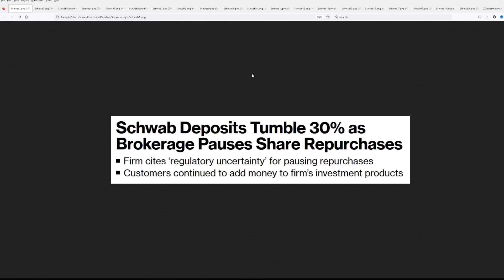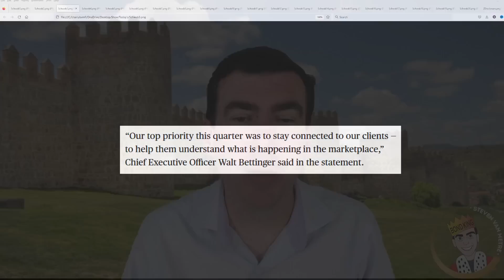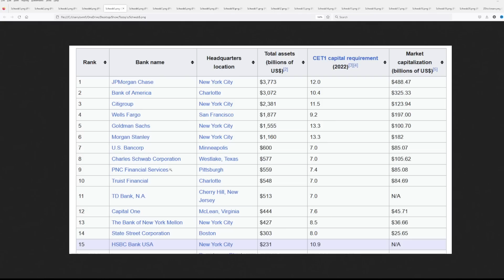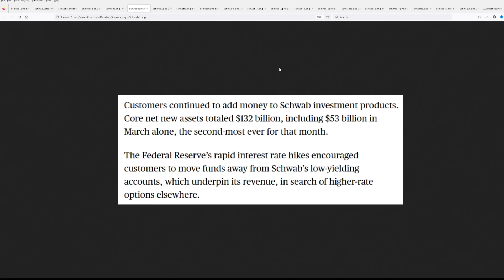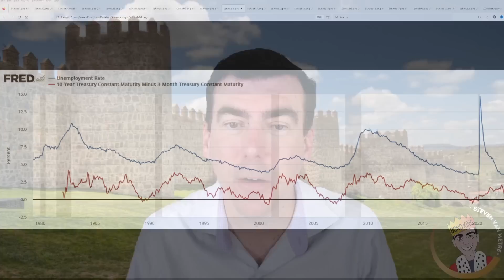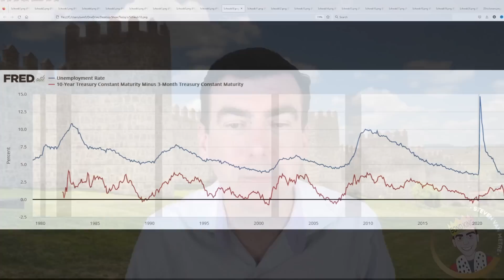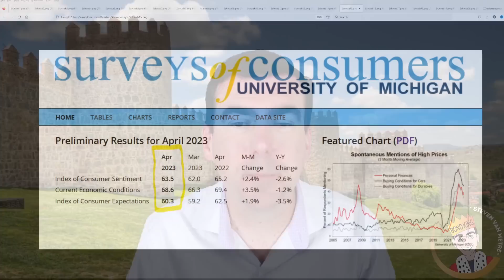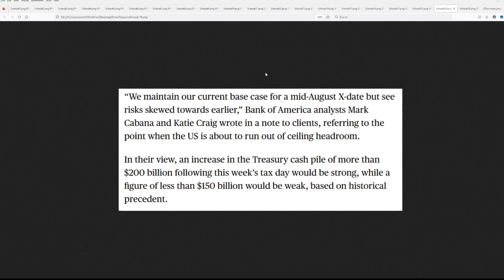Schwab Bank Could Be the Next Big Bank to Fail as Bank Runs Send Deposits Crashing